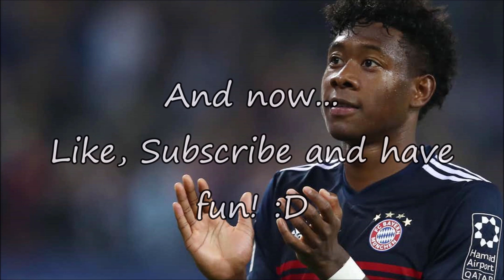This football player made his own song... "Sag mein Namen" - David Alaba feat. Orry Jackson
Check out the Song at Spotify, GooglePlay and iTunes! :D

Sag mein Namen (feat. Orry Jackson) · David Alaba

Sag mein Namen (feat. Orry Jackson)